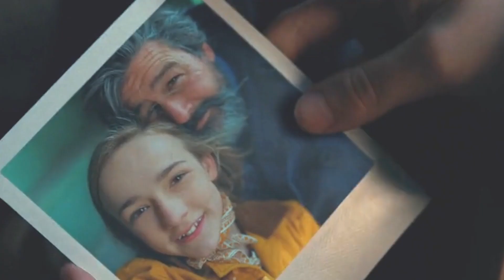DOOSRI DUNIYA ME HAI इच्छा PURI KARNE KA MOTI!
slumberland full movie explained in hindi!

Director: Francis Lawrence
Music director: Pinar Toprak
Cinematography: Jo Willems
Production company: Chernin Entertainment
Distributed by: Netflix

full summary of the movie :-
Nemo is a young girl who lives in a lighthouse with her father Peter ever since her mom died when she was young. Peter teaches Nemo how to maintain the lighthouse and tells her wild bedtime stories about his adventures with a character named Flip and one of their adventures involve the searching for a cave of magical wish-granting pearls.

One day, a storm occurs and Peter heads out to help a distressed boat. Nemo has a nightmare of her underwater as Peter is snatched by a squid-like shape. After Nemo wakes up from her nightmare, Carla informs Nemo that her father is now lost at sea. As a result, Carla contacts Nemo's doorknob salesman uncle Philip and persuades him to take Nemo in before she becomes a ward of the state. Philip is shown to lead a monotonous and unfulfilling life.

Nemo is awakened one night when her stuffed pig (named Pig) comes to life, finding herself in Slumberland, the world between dreams. She is carried back to the lighthouse by her animated bed, where she meets Flip, a stubborn and unscrupulous outlaw. Nemo recognizes Flip as the character from the stories her father told. He asks Nemo about a magical map, but she is unaware of it. With no use for Nemo, Flip pushes her off a cliff to wake her up.

Awake, Nemo struggles to adjust to her new life and is an outcast at school as she meets school counselor Ms. Arya and a student named Jamal. Nemo then finds the map in the waking world and manages to take it back to Slumberland, where Flip begrudgingly agrees to take her with him to the pearls so she can wish her father into her dreams.

Flip tells Nemo that he has refused to wake up for so long he no longer remembers who he was when awake. He uses the map as a guide through various dreams to get to the cave. They travel through multiple dreams of different people and are attacked by a cloud of smoke resembling a kraken, a personification of the nightmare of Nemo's father being taken by the same creature. The duo also find themselves being chased down by Agent Green of the Bureau of Subconscious Activities (BoSA), who wants to imprison Flip for never waking up and intruding dreams. They use more dreams to flee Green, but are eventually caught. Green locks Flip up and warns Nemo that she cannot control her dreams before waking her up.
In the waking world, Philip shows Nemo an old video tape of him and Peter as children playing together. Nemo realizes that Flip is Philip's dream alter-ego. As Flip has not woken up, Philip remains docile and unadventurous in the waking world. Nemo borrows Philip's lock-picking tools and goes to Slumberland to rescue Flip from the BoSA. The two use more dreams to flee Green, finding their way back to the lighthouse. Nemo tells Flip who he is, and he rebukes this, stating that he will never wake up. Before she can dive into the ocean to find the pearls, Nemo is awakened and torn out of Slumberland by Ms. Arya. When Philip is called in, Ms. Arya reports on Nemo's progress in school. This leads to an argument between Nemo and Philip.

That night, Nemo sneaks out of Philip's apartment and sails through rough water back to the lighthouse in the waking world. She hits her head and passes out in the boat, sending her back into Slumberland. In the Sea of Nightmares, Nemo acquires a wishing pearl, but is chased by the nightmare. Flip arrives to save her in an airplane and they crash their way through the various dreams from earlier which also awakens their inhabitants. In the waking world, Nemo slips off the small sailboat and into the water. Philip arranges a rescue boat manned by Carla and two co-workers and heads towards the lighthouse, terrified by the storm. The nightmare grabs Flip and Nemo uses her wish to force Flip to wake up. In the waking world, Philip is emboldened and dives into the water to rescue Nemo, who is unconscious.

In Slumberland, Green finds Nemo and commends her on using her wish to save Flip. Green tells Nemo to squeeze Pig and it turns out Pig actually swallowed two pearls. Nemo uses the second pearl and wishes to see her father again. Peter appears and the two spend some quality time together before he tells Nemo he is proud of her and that life is waiting for her in the waking world. Nemo says goodbye to her father and wakes up, where Phillip embraces her, now embedded with the personality of Flip.

Nemo begins to improve her life in the waking world, making friends at school and repairing her relationship with her uncle as they make use of one of Peter's boats for sailing.